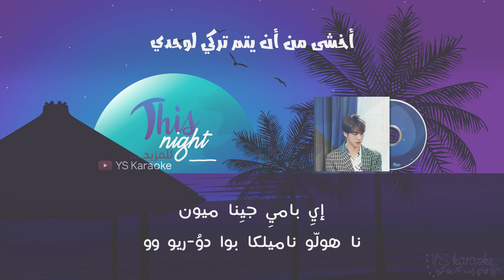[ Arabic Sub / نطق ] BTS Jin - Tonight / This Night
(BTS Fest 2019)

(BTS Fest 2018)

 BTS JIN -
Autumn Outside the Post Office